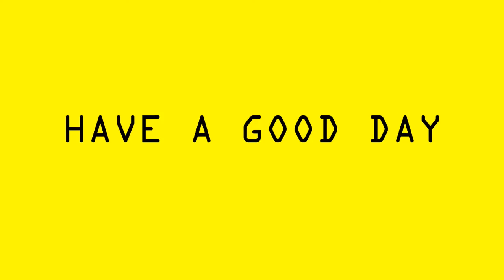The Football Report | Channel Trailer